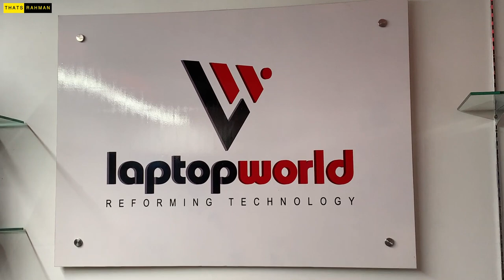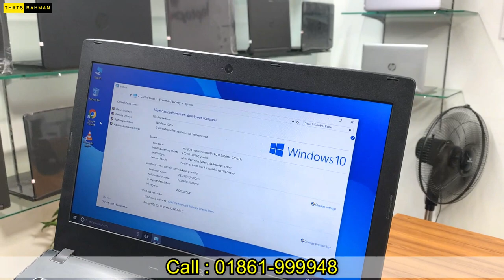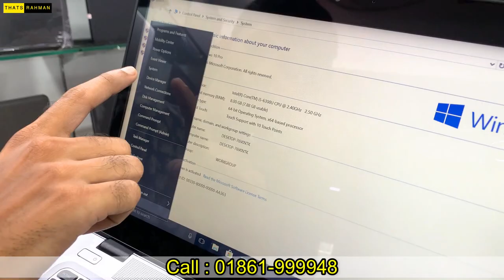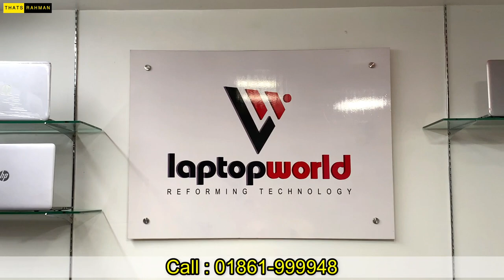Low Price Laptop Price In Bangladesh 😱 Used Laptop Price In BD | Used Laptop Collection 2022 💻Laptop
Low Price Laptop Price in BD 2022✅Laptop Price in Dhaka 💻Best Used Laptop price Bangladesh

🎯Address
Laptop world BD
Shop 8, Level 1
Dewan Market
Mirpur 10, Dhaka-1216
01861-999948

Thanks @DailyNeeds-ROHAN @dhakabdvlogs @SaifulExpressLtd @faruklaptop7639 @mamunjarirvlog5578 @itbdshop

used laptop bd
2nd hand laptop
second hand laptop price in bangladesh
used laptop price in bangladesh
2 nd hand laptops
2nd hand laptop price in bangladesh
used macbook pro price in bd
old laptop price in bangladesh
used macbook price in bd
used laptop for sale in dhaka
2nd hand laptop price in bd
used core i7 laptop price in bangladesh
used macbook air price in bd
refurbished laptop in bangladesh
used laptop price in bd 2021
second hand laptops for sale
second hand laptop near me
2nd hand laptop price
second hand macbook air
2nd hand laptop for sale
second hand apple laptop
second hand gaming laptops
buy second hand laptop
2nd hand laptop near me
second hand laptop amazon
buy used laptop
second hand laptop shop near me
second hand laptop online shopping
laptop second hand murah
2nd hand gaming laptop
hp second hand laptop
2 hand laptop price
2nd hand cpu
second hand laptops for sale near me
dell second hand laptop
best second hand laptop
2nd hand macbook air
2nd hand apple laptop
2nd hand laptop for sale near me
second hand laptop wholesale
second hand laptop store near me
buy used laptop online
second hand chromebook
2nd hand laptop shop near me
2nd hand laptop online
2nd laptop near me
2nd hand hp laptop price
second hand alienware laptop
2nd hand laptop store near me
dell 2nd hand laptop
2nd hand laptop price in bangladesh 2020